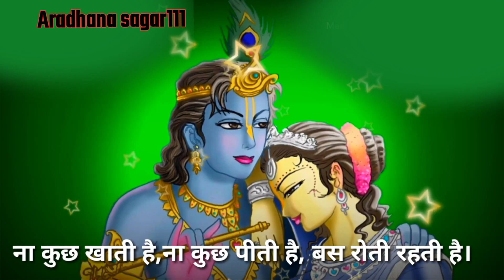दिन रात रोती अपने गिरधर गोपाल के विरह में😭aradhanasagar111 bhajan2023 #